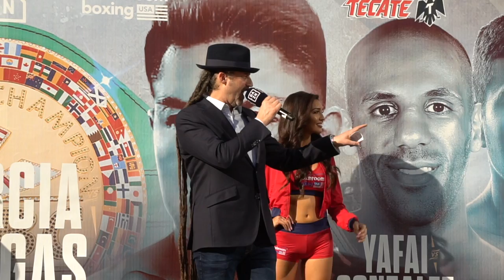THE BIG BOYS! JOSEPH PARKER RETURNS TO THE RING AGAINST SHAWNDELL WINTERS / WEIGH IN & HEAD-TO-HEAD